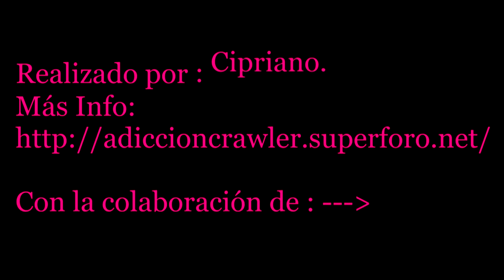RC TRIAL "le charc" Taladrito 2014 - David